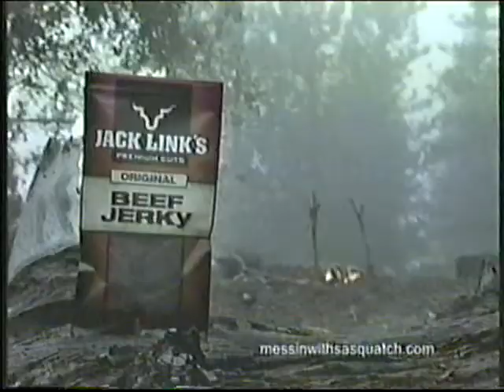Messin with Sasquatch Salt